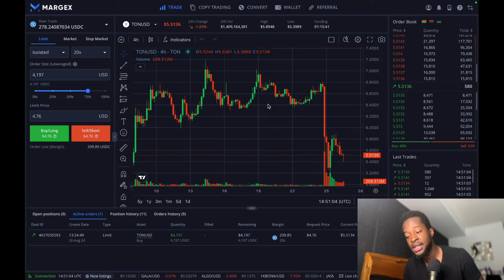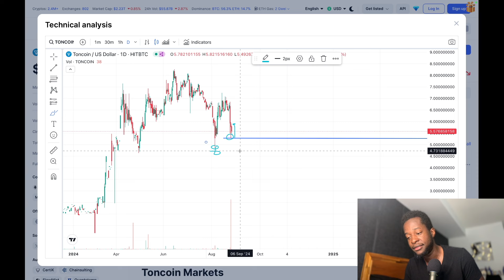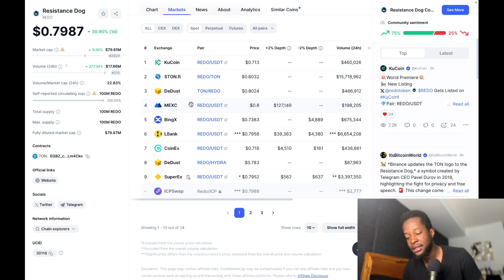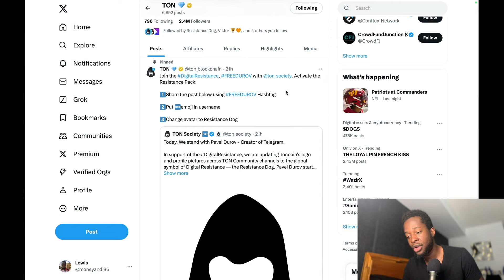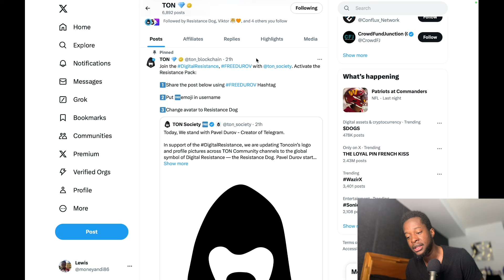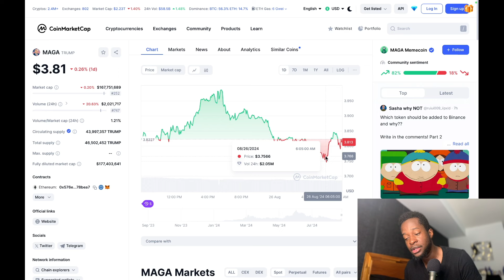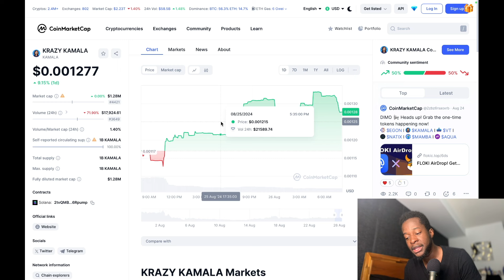THE ONLY TWO MEMECOINS I CARE ABOUT RIGHT NOW!